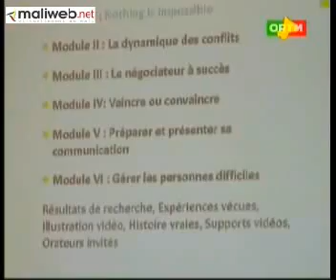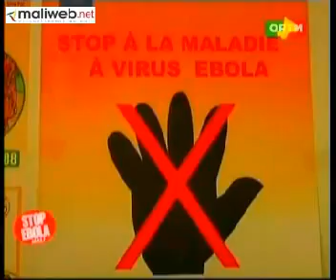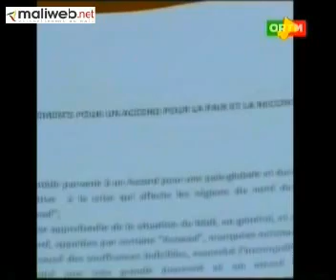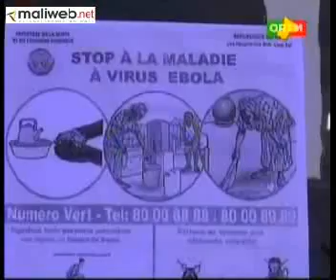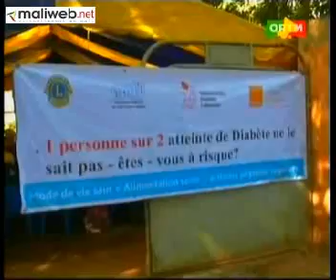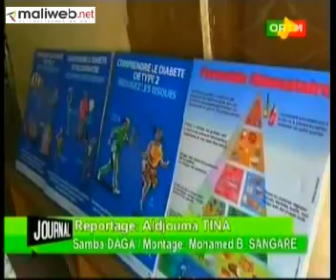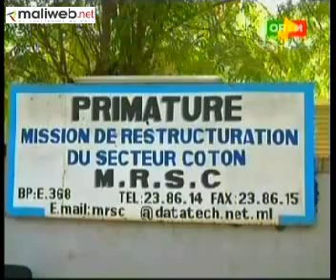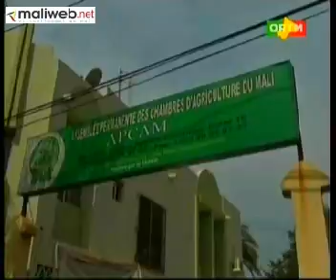ORTM / Journal TV 20h du 15 Novembre 2014